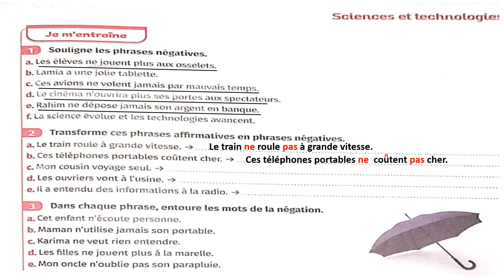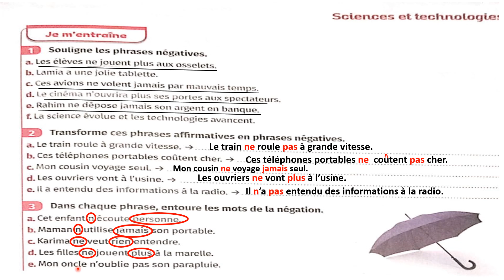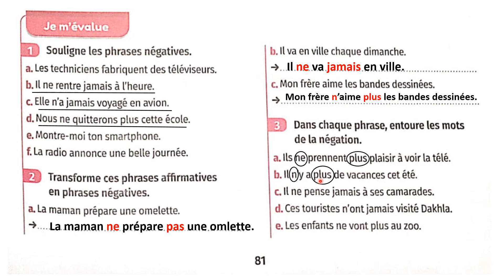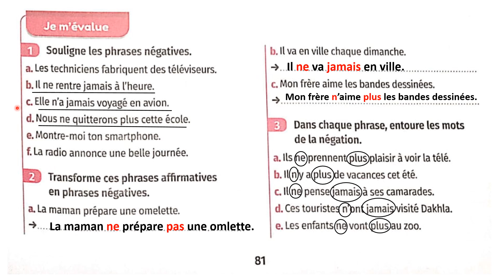la négation page 81 mes apprentissages en français 6 AEP Page 81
في هذه القناة تجدو ن الدروس الخاصة بالمستوى  الرابع و الخامس و السادس ابتدائي  فرنسية